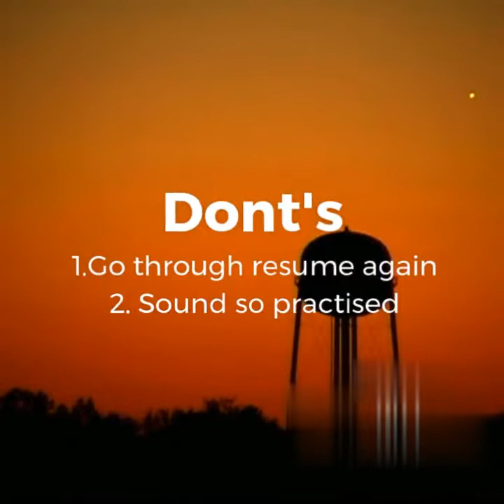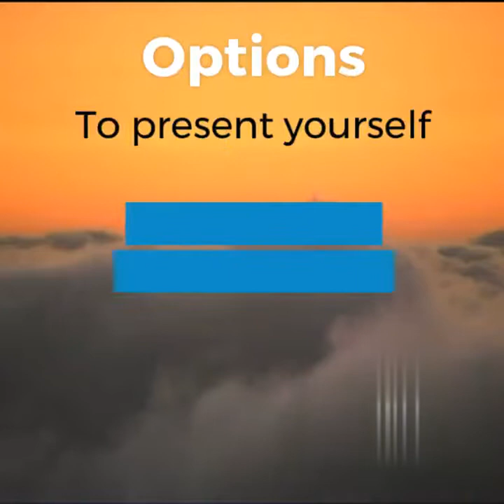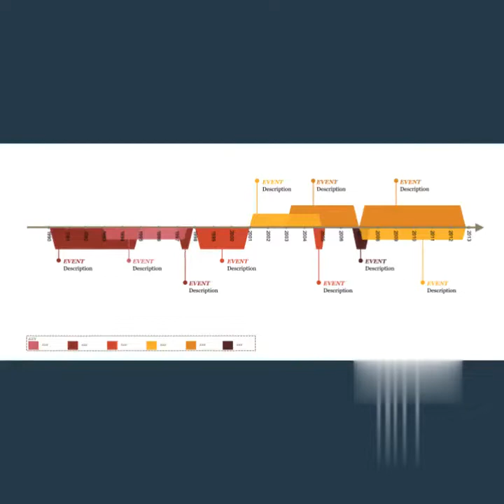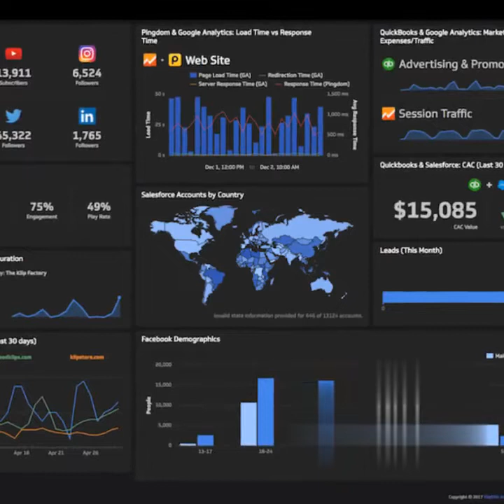Prepare for 'Tell me about yourself' in Tamil I நேர்காணல் கேள்விக்கு உங்களை தயார்படுத்துங்கள்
இந்த குறுகிய வீடியோ பிரபலமான நேர்காணல் கேள்வியுடன் தயார் செய்ய உதவுகிறது, அதாவது தமிழில் உங்களைப் பற்றி சொல்லுங்கள். எல்லா உதவிக்குறிப்புகளுக்கும் இறுதிவரை காத்திருங்கள்.

This short video helps you prepare with the famous interview question ie Tell me about yourself in Tamil.